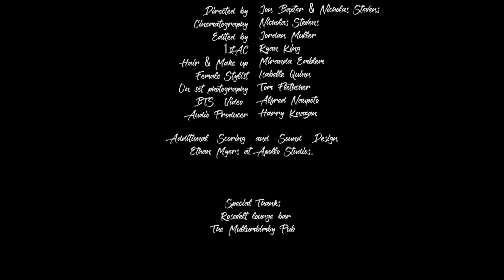Manu Crook$ - Fuego feat. Anfa Rose (Official Music Video)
Watch video for "Fuego" by Manu Crooks
Produced by DOPAM!NE

Directed by Jaen Collective